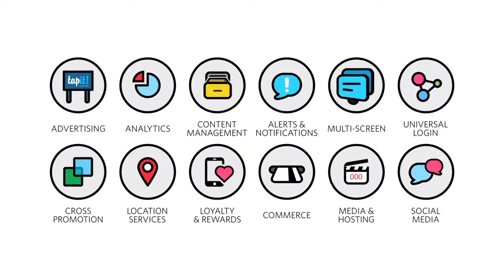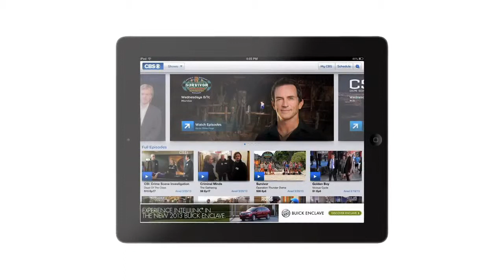Multiscreen as a Service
Learn how Phunware utilizes MaaS